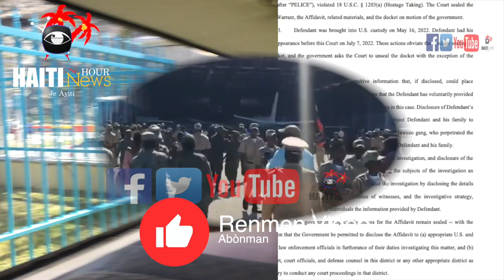Haiti News: Eske Haiti Bezwen Yon Lame? Album Zafèm Pran Lari a